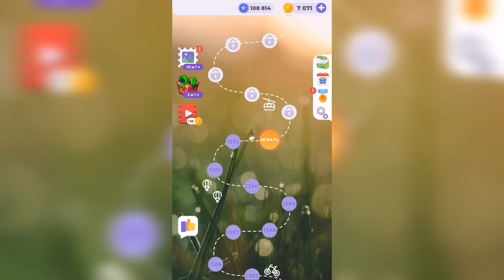Линия слова / Сказочные солончаки / Уровень 1393